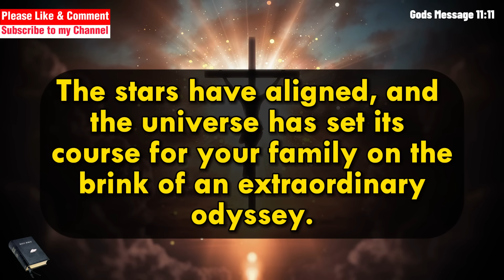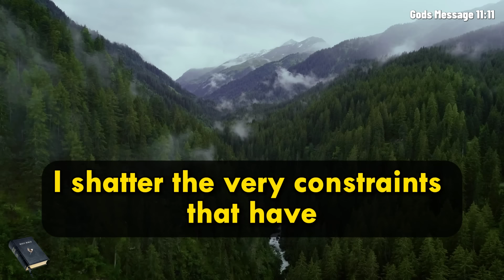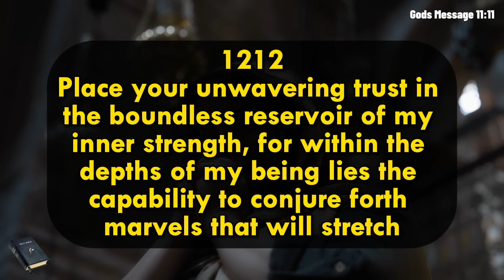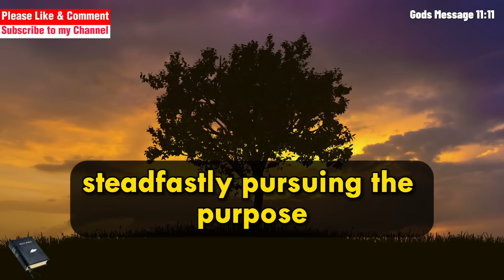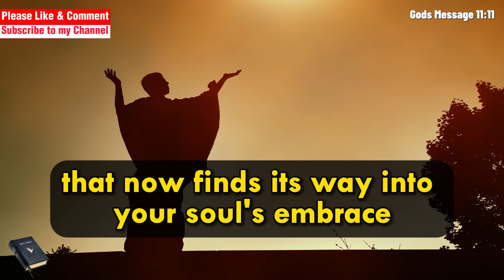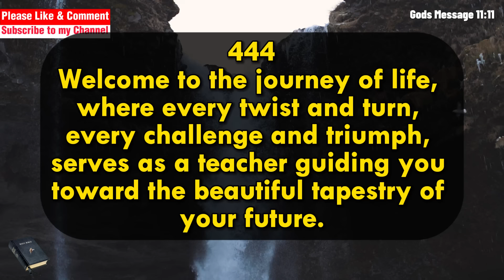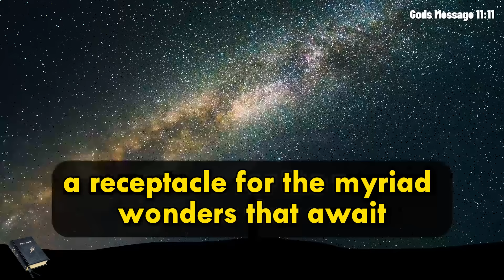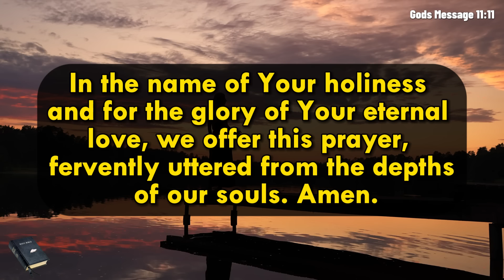🚨God Says : You Won't Believe this Revelation! I have Chosen YOU Unexpected Blessings 🙏jesusmessage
🚨God Says : You Won't Believe this Revelation! I have Chosen YOU Unexpected Blessings 🙏 God Message

🙏 Welcome back to God's Message 11:11, your spiritual sanctuary. Today, we have a divine revelation that will leave you in awe. God has chosen YOU for unexpected blessings! This message is a beacon of hope and a testament to God's unending love for us.

👉 If you're seeking spiritual guidance or divine inspiration, you're in the right place. Our channel is dedicated to spreading God's message and exploring the spiritual significance of the 11:11 phenomenon.

Your engagement helps us reach more people in need of God's word.

Remember, God's Message 11:11 is here to guide you on your spiritual journey.

Messages from God:
- god says
- prophetic word
- angel numbers
- angel message
- universe message,
- god's message
- angels message
- 1111 urgent message from god
- manchester city,
- god quotes,
- abc song,
- diving olympics 2022,

Credits:
- Voiceover: God's Message 11:11

1. To spread a message of hope and peace
2. To share stories about Jesus and God's love
3. To recognize Jesus as a source of strength and comfort
4. To create a deeper understanding of Jesus as a figure
5. To provide support and guidance for difficult times in life.